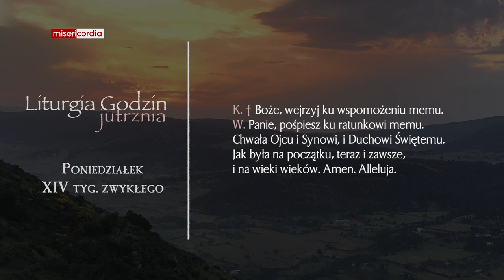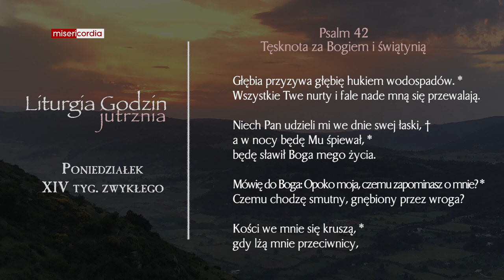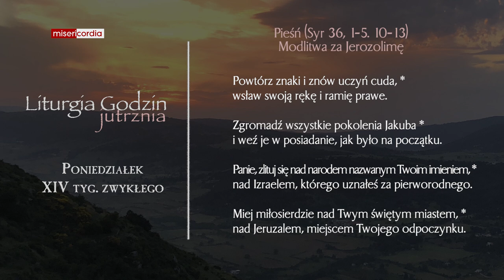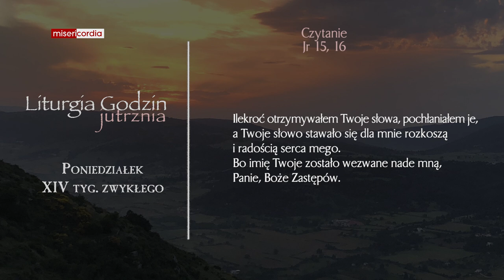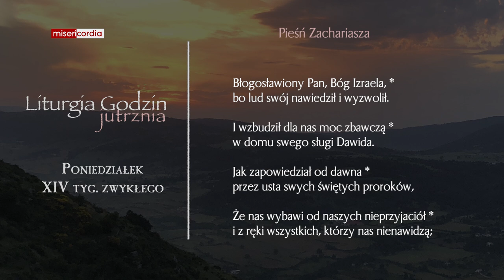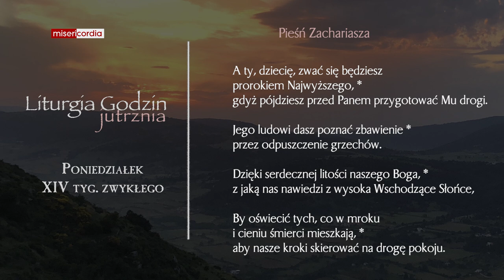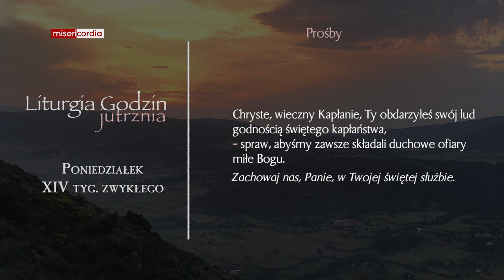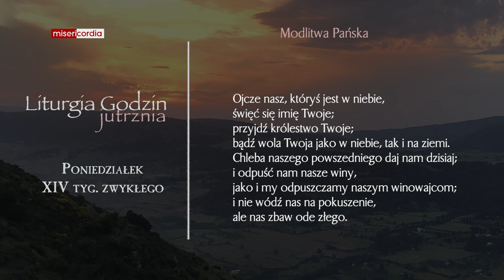Liturgia Godzin | Jutrznia | Poniedziałek, XIV tyg. zwykłego